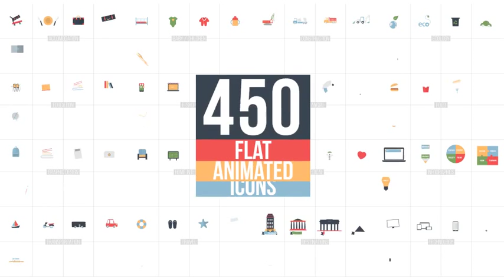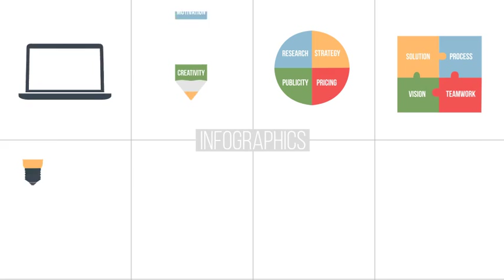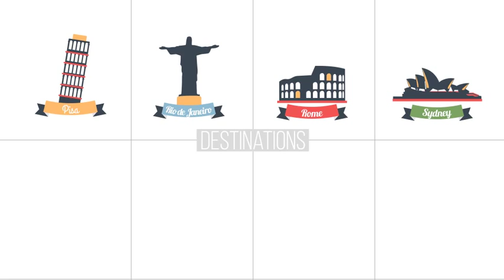Flat Animated Icons Library (After Effects Template)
Please Refresh Web Page
Flat Animated Icons Library V.3
500+ Flat Animated Icons
30+ Categories Included
196 Animated Country Maps
210 Animated World Flags
Extra Features Shape Variations Added